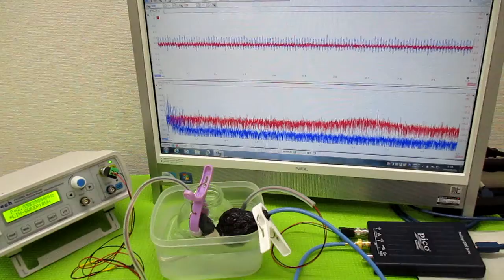超音波（出力・周波数・制御・・）の最適化技術